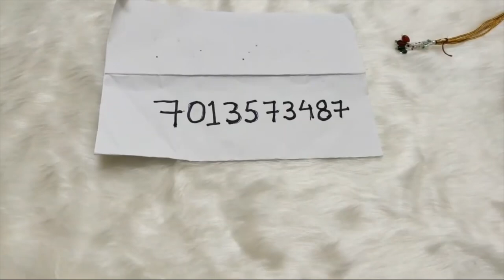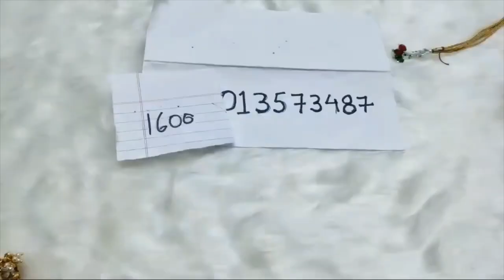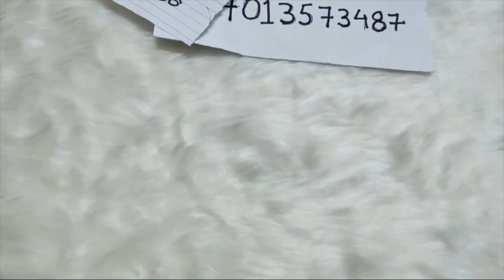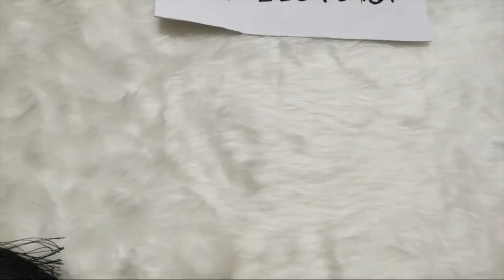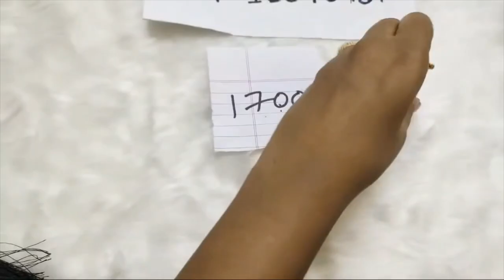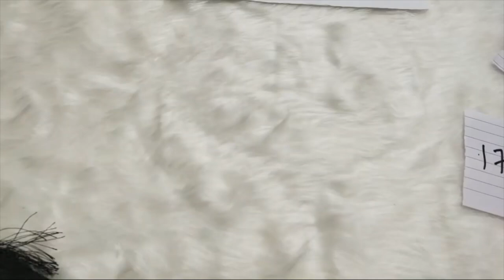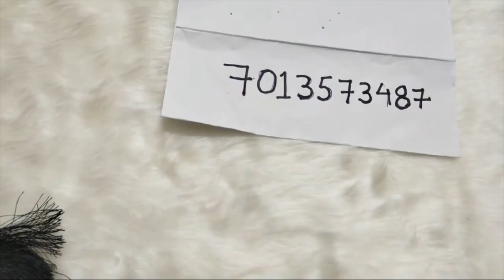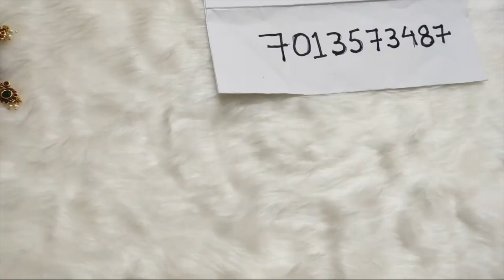Matte Finish Black Dori Thread Necklace Jewellery Priyanka Kollections 7995074347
Matte Finish Black Dori Thread Necklace Jewellery Priyanka Kollections 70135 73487

1.please  send screenshot picture to my WhatsApp  number
2.please check or ask for the  availability
3.No Negotiations ,Prices are  fixed
4.dispatch will be in one or 2 days
5.we will send the tracking number
6.you will receive in product 5 to 7 working days